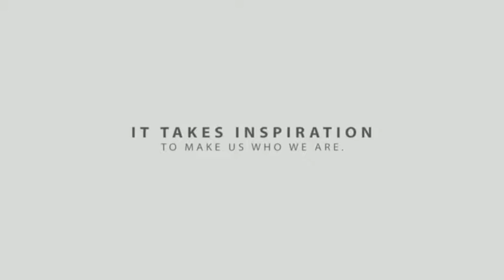Morgan Massey Commercial Demo Reel 2018 # Two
One commercial was on TV regionally, in Theaters, on website and Youtube, and one was on National TV, on website and Youtube.